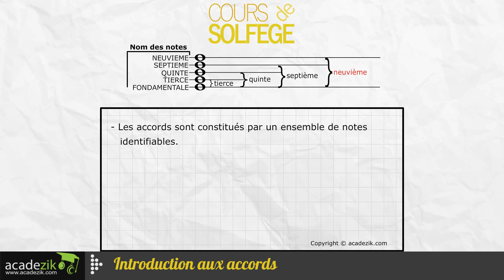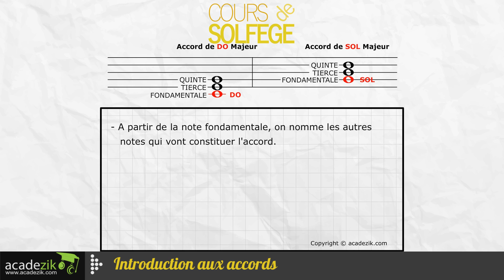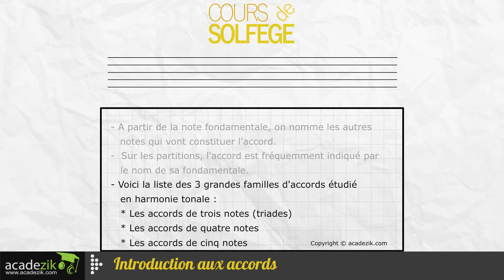Cours de solfège débutant (guitare, piano) - Introduction aux accords (vidéo)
Tutoriel de musique - Résumé :
Un accord en musique est constitué d’au minimum 3 notes distinctes.
Les notes de musique doivent être exécutées simultanément.

Les accords sont constitués par un ensemble de notes identifiables, c’est à dire qu’à partir de la note fondamentale, on nomme les autres notes qui vont constituer l’accord.